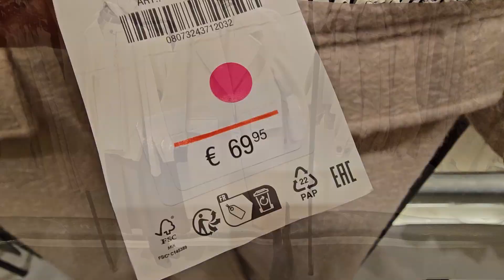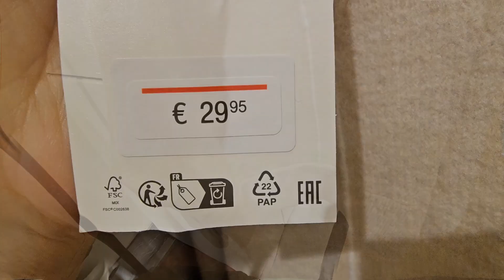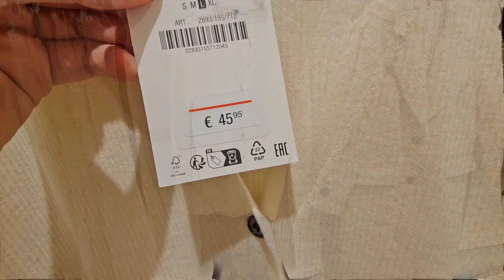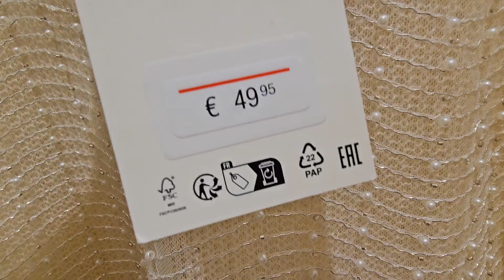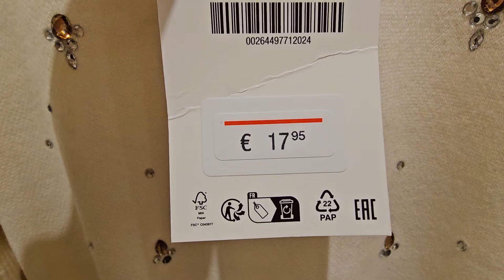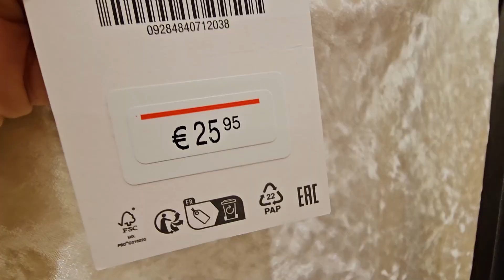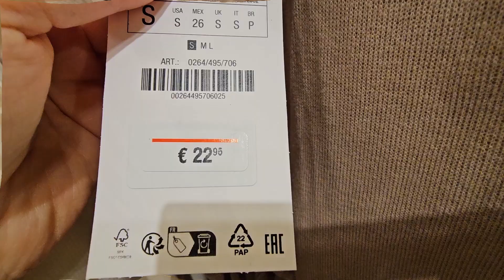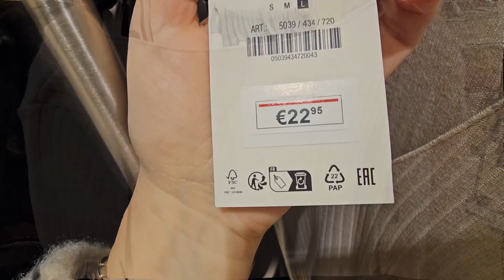ZARA New Women's Collection 💞 December 2023 💞 Barcelona shopping